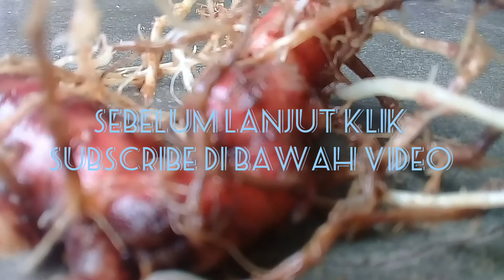CIRI-CIRI TANAMAN JAHE MERAH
Kita tahu olahan jahe merah yang paling umum adalah wedang jahe ,permen ,dan kemasan lain yang dijadikan minuman instan.

Tidak ada salahnya kita mengetahui jenis tanaman ini yang saya survei di perkebunan
silahkan tonton.